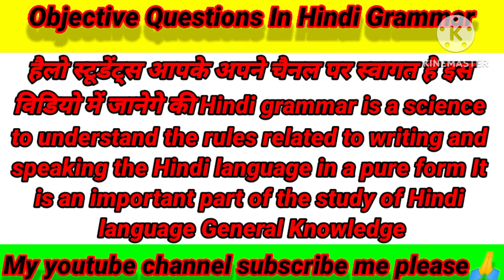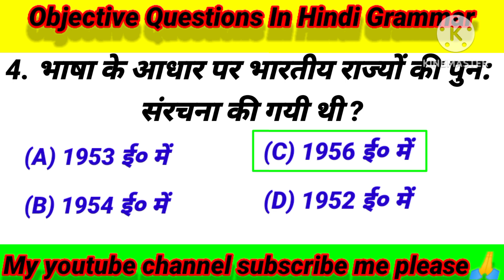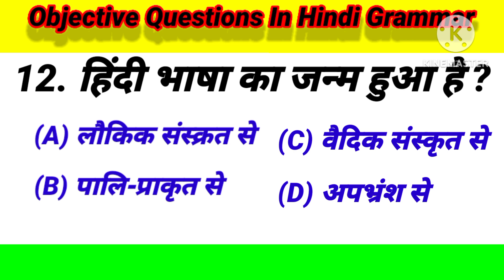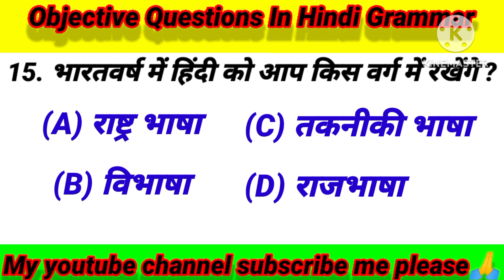Hindi language General Knowledge Questions asked from Hindi Grammar in all types of competitive exam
Hindi Grammar MCQ Questions | Objective Questions In Hindi

hindi grammar gk hindi question

samanya hindi question gk objective question